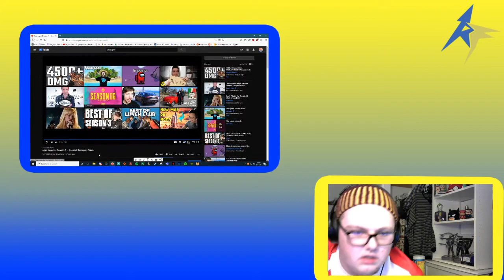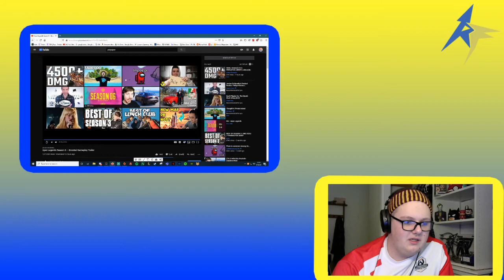REACTING TO THE NEW APEX LEGENDS SEASON 6 GAMEPLAY TRAILER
Watch thunder react to the new season 6 gameplay trailer for apex legends!